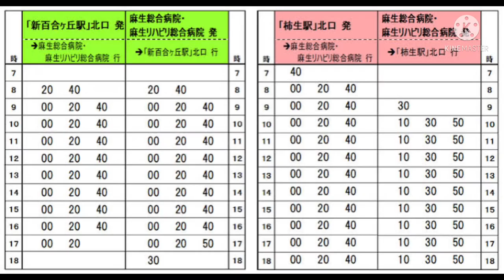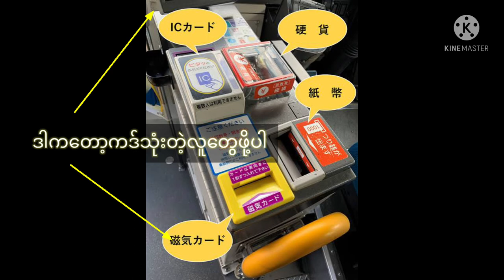Daily life Vlog(how to take a bus in Japan)japan